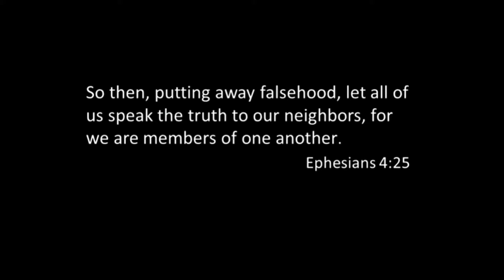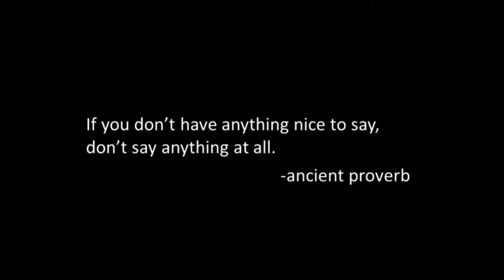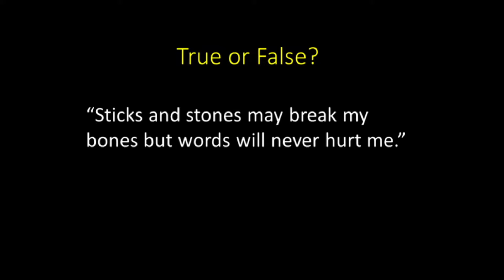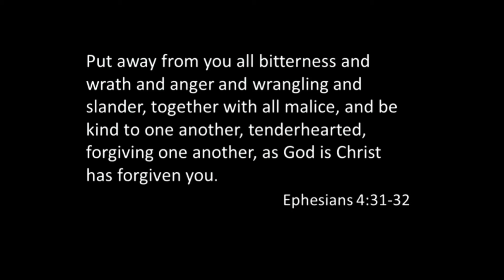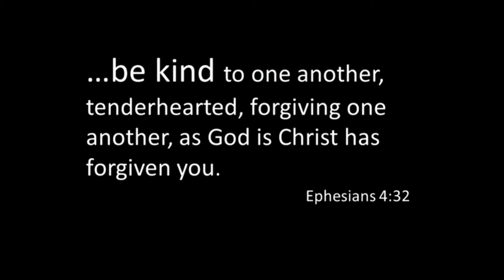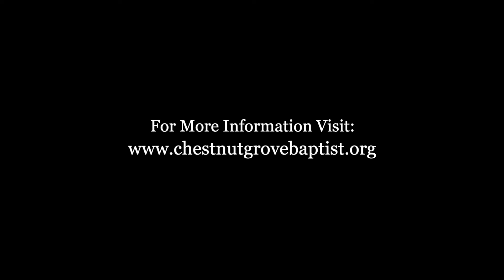Sermon from September 5, 2021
How to Talk like a Christian:
Our words work in ways we may not recognize. How might they serve to bring about God's kingdom?

Text: Ephesians 4:25-5:2

Music track "Love" licensed by legatopromusic